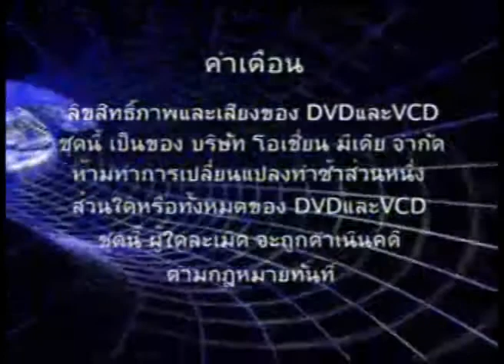อิเหนา ตอน สึกชี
สุดยอดวรรณคดีเก่า อิงพงศาวดารเรื่องอิเหนา เป็นเรื่องจริงเกิดขึ้นที่ชวา ก่อนกรุงสุโขทัยประมาณ 400 ปี โดยนิยมเล่าต่อ แต่งเติมเสริมเรื่องให้สนุกสนานมาจนถึงทุกวันนี้ อิเหนา เข้ามาสู่สยามในช่วงปลายกรุงศรีอยุธยา โดยชาวปัตตานี ที่เป็นข้าหลวงรับใช้พระราชธิดาของสมเด็จพระเจ้าอยู่หัวบรมโกศ (ครองราช พ.ศ. 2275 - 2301) โดยเล่าถวายเจ้าฟ้ากุณฑลและเจ้าฟ้ามงกุฏ พระราชธิดา จากนั้นพระราชธิดาทั้งสองได้ทรงแต่งเรื่องขี้นมาองค์ละเรื่อง เรียกว่าอิเหนาเล็ก (อิเหนา) และอิเหนาใหญ่ (ดาหลัง) สืบมาจนกระทั่งสมัยกรุงธนบุรีเจ้าพระยาพระคลังก็นำมารวบรวมใหม่ จนถึง รัชกาลของพระบาทสมเด็จพระพุทธเลิศหล้านภาลัย ทรงพระราชนิพนธ์เพิ่มเติมทำเป็นละครในจนได้รับความนิยมแพร่หลายถึงปัจจุบัน

* วิดีโอนี้ได้ทำการบีอัดไฟล์ทำให้มีขนาดเล็กลงเพื่อใช้ในการอัพโหลดขึ้นยูทุบได้ จึงทำให้วิดีโอมีความคมชัดลดลงจากเดิมเป็นไฟล์คมชัด100% ต้องขออภัยหากทำให้เสียอรรถรสในการรับชมไปบ้าง